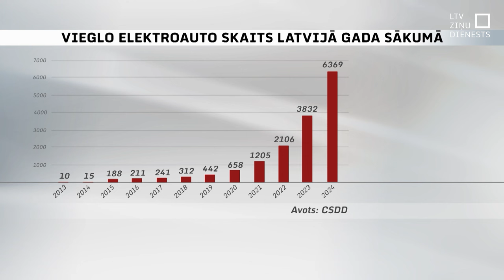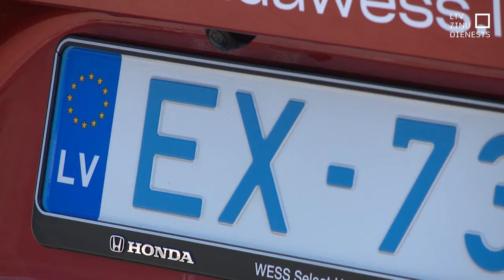Šogad būs pieejams plašāks atbalsts elektroauto iegādei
Daudzbērnu ģimenēm, uzņēmumiem un pašvaldībām šogad būs pieejams atbalsts, lai iegādātos elektroauto. Līdz gada beigām paliks spēkā arī līdzšinējā atbalsta programma. Elektroauto skaita pieaugums pēdējo gadu laikā ir liels, taču aizvien nepietiekams.